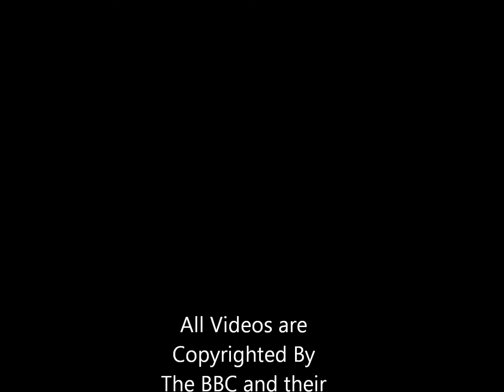Dr. Who Caramelldansen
All vid clips are copyrighted by BBC and the song is Carmelldansen (English version)